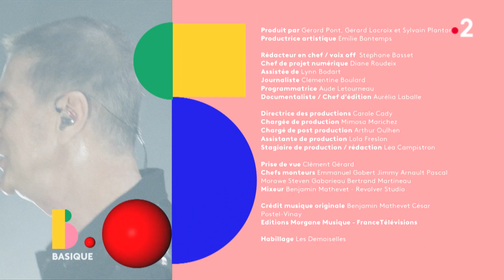GAUVAIN SERS - La voix aux oubliés